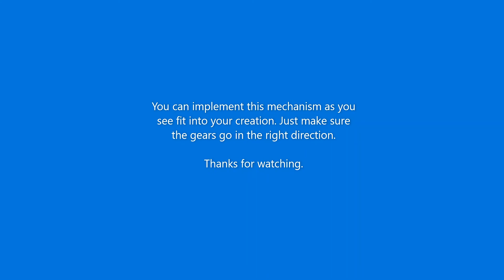Removing Backlash from a LEGO Worm Gear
This is a technique I came up with for removing backlash from a LEGO worm gear. Some fine-tuning is necessary to make sure the mechanism has the least amount of backlash and the least amount of friction at the same time.